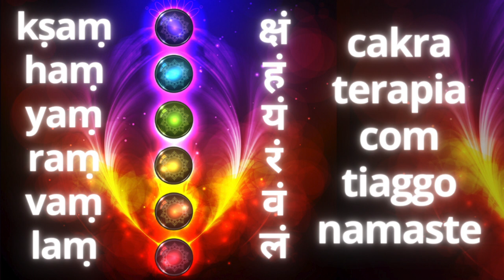introdução ao que são chakras e como chakraterapia e svAra yoga podem te ajudar | parte 1/3